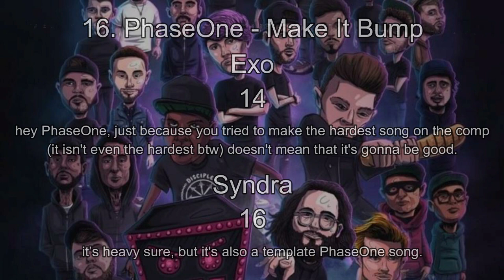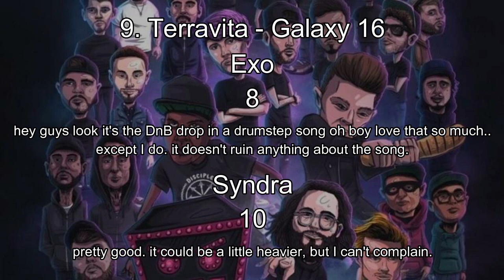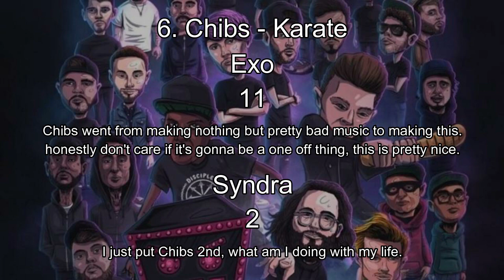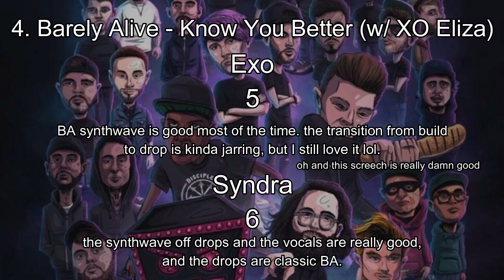Ranking Disciple Alliance: Volume 6 (w/ Syndra)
probably the best compilation. and with 20 songs, that's pretty nice.